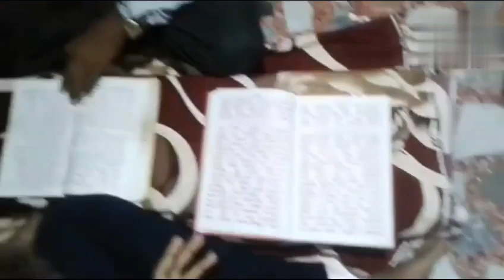mangalwar special Sunderkand |Priya prisha@YouTubejmd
mangalwar special Sunderkand |Priya prisha‎@Priya Prisha
mangalwar special sunderkand
mangalwar special sunderkand mp3 download
sampurn sunderkand mangalwar special
mangalwar special sampoorna sunderkand
मंगलवार स्पेशल सुंदरकांड
मंगलवार स्पेशल सम्पूर्ण सुंदरकांड
mangalwar special
 mangalwar special sunderkand
मंगलवार स्पेशल सुंदरकांड
mangalwar special sunderkand
importance of sunderkand
why sunderkand is called sunderkand
sunderkand benefits
sunderkand explained
what is the importance of sunderkand
mangalwar special sampurn sunderkand
sunderkand special mangalwar
sunderkand mangalwar special

sunderkand
sunderkand pdf
sunderkand lyrics
sunderkand chaupai
sunderkand lyrics in hindi
sunderkand pdf download
sunderkand sunao
sunderkand meaning in hindi
सुंदरकांड पीडीएफ
sunderkand audio download
sunderkand arth sahit
sunderkand ajay yagnik
sunderkand aarti
sunderkand abhishek pathak
sunderkand a jaaye
sunderkand arth sahit pdf
ashwin pathak sunderkand
ashwin pathak sunderkand fees
ajay yagnik sunderkand
ashwin pathak sunderkand mp3 download
ashwin pathak sunderkand pdf
ajay yagnik sunderkand fees
ashwin kumar pathak sunderkand
anup jalota sunderkand
anuradha paudwal sunderkand
sunderkand bhajan
sunderkand book pdf
sunderkand book in hindi pdf
sunderkand benefits in hindi
sunderkand book price
sunderkand bhejiye
सुन्दरकाण्ड भजन
benefits of sunderkand
best sunderkand singer
bajrangbali ka sunderkand
benefits of listening sunderkand
balaji ka sunderkand
best time to read sunderkand
benefits of sunderkand path in hindi
bageshwar dham ka sunderkand
benefits of sunderkand path at home in hindi
best chaupai of sunderkand
sunderkand chaupai arth sahit
sunderkand chaupai in hindi
sunderkand chalisa
sunderkand chahie
sunderkand chaupai status
sunderkand chaupai mp3 download pagalworld
sunderkand chaupai lyrics
sunderkand chaupai mp3 download
सुन्दरकाण्ड चौपाई
can ladies read sunderkand
can we read sunderkand in parts
chandrabhushan ki awaz mein sunderkand
complete sunderkand
chaupai sunderkand
complete sunderkand pdf
can we read sunderkand during periods
can we read sunderkand daily
chamatkari sunderkand
can't sunderkand
sunderkand download
sunderkand download pdf
sunderkand download pagalworld
sunderkand doha
sunderkand dikhaiye
sunderkand divya channel
sunderkand download in hindi
sunderkand download mp3 ashwin pathak
सुन्दरकाण्ड डाउनलोड
sunderkand duration
download sunderkand
download sunderkand pdf
dhaval kumar sunderkand
divya channel sunderkand
dhaval kumar sunderkand fees
sunderkand english
sunderkand english pdf
sunderkand ek ghanta
sunderkand english translation
sunderkand epub
sunderkand episode
sunderkand english book
sunderkand explanation in hindi
kishori ji ka sunderkand
sunderkand
sunderkand pdf
sunderkand lyrics
sunderkand chaupai
sunderkand download
sunderkand ki chaupai
sunderkand mp3
sunderkand bhajan
sunderkand ka paath
sunderkand odia
সুন্দরকান্ড আমার
sunderkand a jaaye
sunderkand aarti
sunderkand e card
sunderkand in hindi
ঈ কার যোগে শব্দ
ঈ কার দিয়ে শব্দ গঠন
ঈখ
ঈ কার যুক্ত শব্দ
ei sundar swarnali sandhyay
sunderkand youtube
sunder kand
sunderkand in bengali
ঋধ
ঐ উজ্জ্বল দিন
ও সুন্দরী
ও সুন্দরী রমণী
সুন্দরকান্ড কপাট
সুন্দরকান্ড কাপড়
সুন্দরকান্ড কা পার্সোনাল
সুন্দরকান্ড কা পার্ট
sunderkand sunderkand
sunderkand lyrics in bengali
sunderkand path
ঙক
sunderkand paath
sunderkand jha
ঞ দিয়ে শব্দ গঠন
ঞ্ঝ
sunderkand t series
ঢাকে
ঢপ
sunderkand to read
sunderkand hd video
sunderkand hd images
সুন্দরকান্ড পাঠ
সুন্দরকান্ড পাঠ বাংলা
সুন্দরকান্ড পাঠ বাংলা pdf
সুন্দরকান্ড পাঠ হিন্দি মে
sunderkand p
sunderkand bengali pdf
sunderland v luton
সুন্দরকান্ড রামচরিত মানস
সুন্দরকান্ড সুনাইয়ে
সুন্দরকান্ড হনুমান চালিশা
সুন্দরকান্ড হিন্দি মে
sunderkand chaupai
sunderkand download
sunderkand ki chaupai
sunderkand mp3
sunderkand bhajan
ங் சொற்கள்
ங்க சொற்கள்
ங் வரிசை சொற்கள்
சுந்தர் c
ஞ் சொற்கள்
ஆஞ்சநேயர் சுப்ரபாதம்
sunderkand t series
sunderkand in hindi
ண் வரிசை
சுந்தரகாண்டம் தமிழில்
சுந்தரகாண்டம் தமிழில் pdf
சுந்தரகாண்டம் தமிழ்
சுந்தரகாண்டம் திரைப்படம்
sunderkand ka paath
ந் சொற்கள்
pr sundar tamil
pr sundar youtube
pr sundar
sunderkand path
sunderkand paath
सुंदरकांड
ஆர் சுந்தர்ராஜன்
ஆர்.சண்முகசுந்தரம்
ழ் சிறப்பு
ழ் சொற்கள்
ற் சொற்கள்
sundar kand
சுந்தர் சி
சுந்தரகாண்டம் ஸ்லோகம்
sunderland x
கிஷ்கிந்தா காண்டம்
கிஷ்கிந்தை
சுந்தரகாண்டம் அனுமன்
ஹனுமான் சுந்தரகாண்டம்
sunderkand a jaaye
அண்டம் சுருங்கில்
சுந்தர காண்டம் அத்தியாயம்
சுந்தரகாண்டம் ஆரம்பிக்கும் முறை
ஆலால சுந்தரர்
sunderkand e card
sunderkand youtube
ஊ சொற்கள்
ஊர் சுற்றலாம் வாங்க
ஊர் சூழ் வரி
எதற்கும் ஒரு காலம் உண்டு
எதற்கும் ஒரு காலம் உண்டு பாடல்
ஏ சண்டக்காரா பாடல் வரிகள்
ஏ சண்டக்காரா
ஏ சண்டக்காரா பாடல்
ஐந்தே நிமிடத்தில் சுந்தரகாண்டம்
ஓ சொற்கள்

7ல் சுக்கிரன்